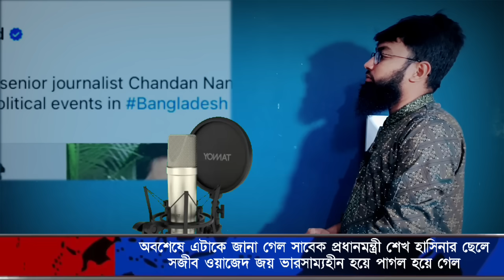🔴Bangladesh Latest News | 4 September 2024 | Jamuna tv | সজীব ওয়াজেদ জয় কে নিয়ে যা জানা গেল!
সাবেক প্রধানমন্ত্রী শেখ হাসিনার একমাত্র ছেলে সজীব ওয়াজেদ জয়কে নিয়ে যে তথ্য পাওয়া গেল এবং যে যে মন্তব্য করছে!